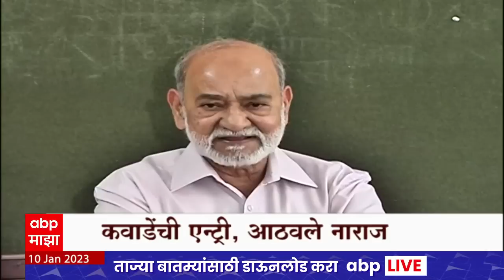Ramdas Athawale Special Report : जोगेंद्र कवाडेंच्या एन्ट्रीमुळे रामदास आठवले नाराज